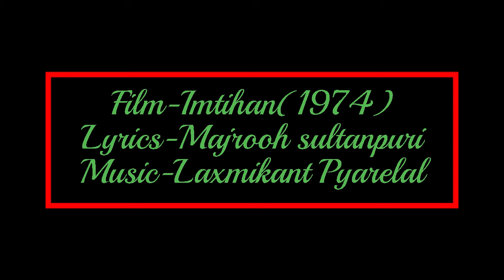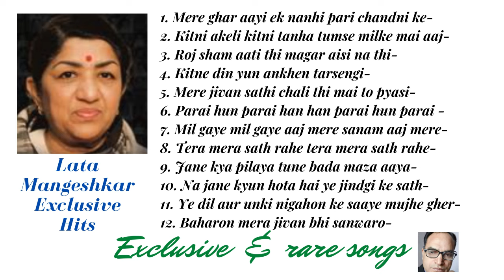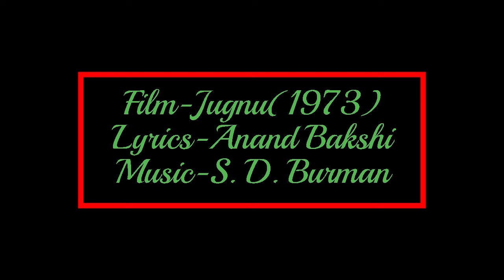Lata Mangeshkar Exclusive Hits